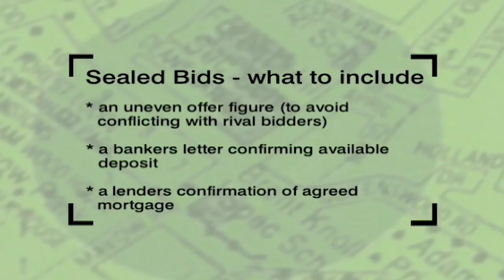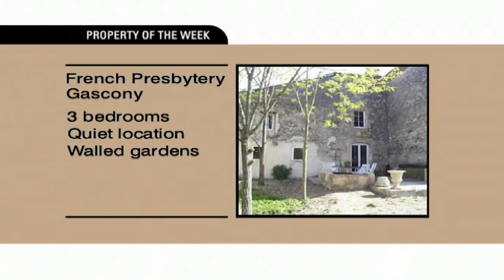Finding A House In Surrey Part One | Location, Location, Location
Kirstie and Phil guide more movers through the murky world of agencies and viewings in a bid to find their perfect home